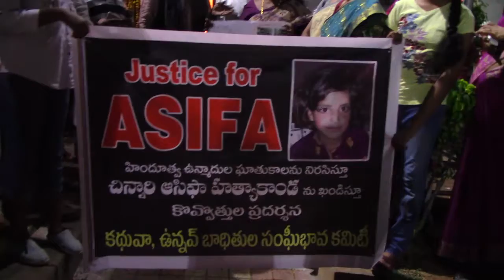Candle Light Protest Rally Against Asifa & Unav Rapes, Desidisa News, 19 Apr 2018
అంబేత్కర్ విగ్రం దగ్గర ఆసిఫా పై అత్యాచారానికి నిరసనగా కొవ్వత్తుల నిరసన ప్రదర్శన, ఉప్పల్ రింగ్ రోడ్.